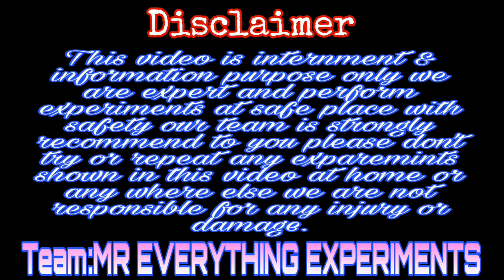Pani Jalao | HHO Gas | Water convert into Fuel | Pani bhe jalta hai | Mr Everything Experiments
Mr Everything Experiments
we are make HHO gas From water with caustic soda using graphite electrod and copper wire experiment successful with copper wire electrolysis process but graphite is fail due to caustic soda hydrogen and oxygen released from water.

Pani bhe jalta hai or is ko gas me bdla ka Sakta hai graphite electrod caustic soda or Pani k Sath kam nahi krte jb k copper wire krta hai hydrogen and oxygen bnti hai Yani Pani fuel bn jata hai